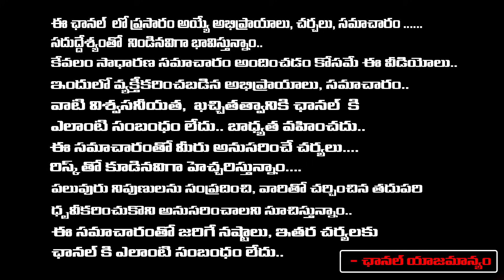పరారీలో పల్లవి ప్రశాంత్ అవార్డు వెనక్కి | Bigg Boss Title Winner Pallavi Prashanth Absconded?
పరారీలో పల్లవి ప్రశాంత్ అవార్డు వెనక్కి | Bigg Boss Title Winner Pallavi Prashanth Absconded? | Daamu Balaji Diaries